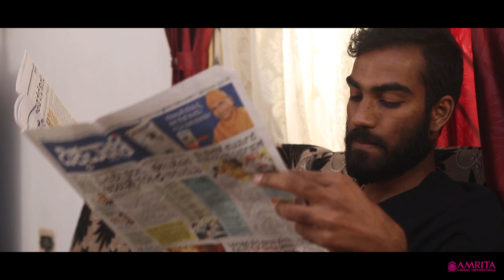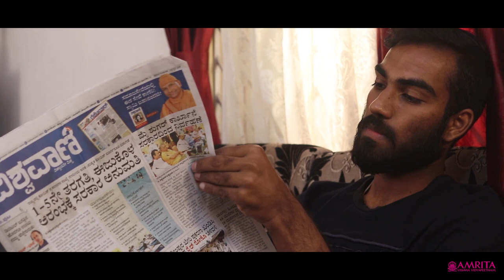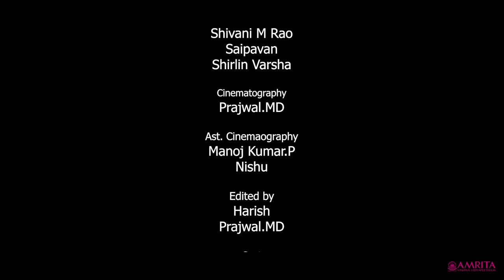Iruve | Anthology Short Film for Women's day | Amrita Mysuru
This is an anthology short film produced by Students of Visual Communication dpt, Amrita Mysuru campus;. On the occasion of International Women's day-2022. Its to show a small gratitude to all those women who are working at home every day for their families and all the other fields their work is the greatest work and is most of the time left unnoticed

So through this film we would like to convey to all the women that what ever work they are is appreciated and we would like to say thank you for all that they have done over the years as a mother, friend, sister, wife and daughter. Thank you .